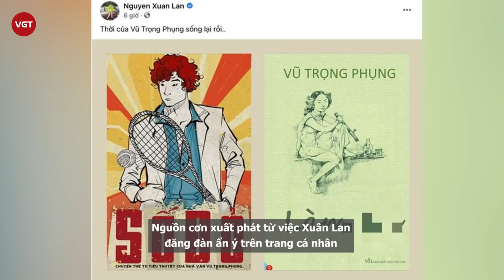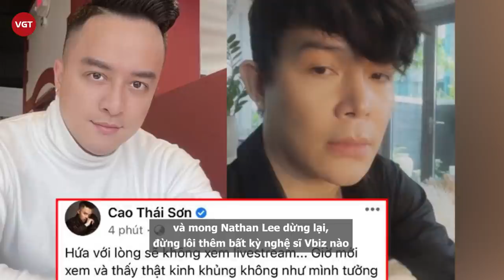Nathan Lee khiến khán giả ngán ngẩm về drama Ngọc Trinh và Cao Thái Sơn "ăn bám đại gia"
Sau một ngày không viết status, không livestream, cộng đồng mạng cứ tưởng rằng Nathan Lee đã chịu dừng lại sau khi được bố khuyên ngăn. Nào ngờ khi đồng hồ vừa bước qua ngày mới 25/4, Nathan Lee lại xuất hiện, mặc đồ ngủ và cười nói một cách đầy phấn khởi.